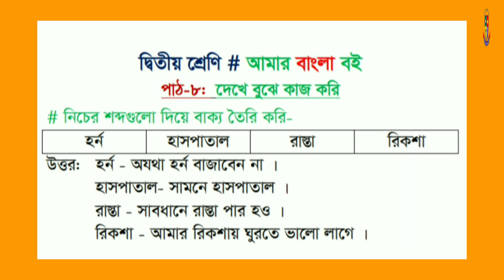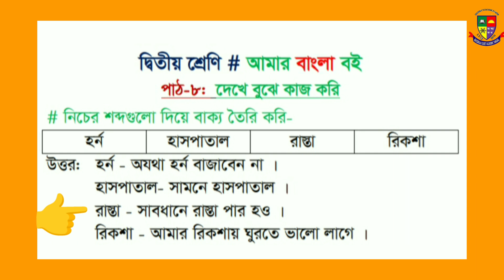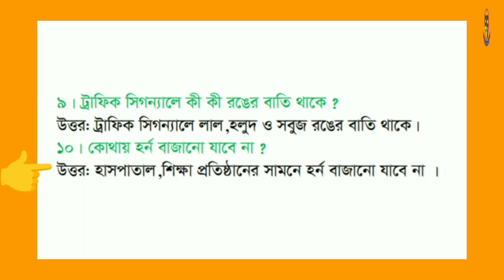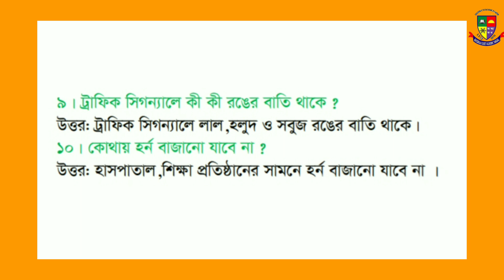২য় শ্রেণি। আমার বাংলা বই। পাঠ ৮। দেখে বুঝে কাজ করি। পৃষ্ঠা ১৯। class 2 Bangla.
রফিকরাজু স্কুল টিভি ( Rafiqraju school tv)

শিক্ষার্থীদের বেসিক গঠনের একটি অন্যতম মাধ্যম। যা শিক্ষার্থীদের স্কুল এর ক্লাস এর পাশাপাশি সহায়ক ভূমিকা পালন করবে। বিকাশ ঘটবে মেধার।

জন্মের পর শিশু সাধারণত মাযের মুখের ভাষায় সাথে পরিচিত হয়। পরিচিত হয় তার পরিবারের ও চারপাশের অনানুষ্ঠানিক ভাষার সাথে। শিক্ষায়তনে সে ভাষার প্রমিতীকরণ ঘটে। প্রতিষ্ঠান হিসেবে বিদ্যালয় পরিকল্পিত উপায়ে ও পদ্ধতিগতভাবে শিশুকে ভাষা শেখায়। এই ভাষার মাধ্যমে জ্ঞানের বিভিন্ন শাখার সঙ্গে শিশু শিক্ষার্থীর সংযোগ ঘটে। এমনকি মাতৃভাষার বোধ কাজে লাগিয়ে সে অন্য ভাষাও আয়ত্ত করতে সচেষ্ট হয়।

আজ আমরা দ্বিতীয় শ্রেণির আমার বাংলা বই এর পাঠ ৮ঃ দেখে বুঝে কাজ করি `  নিয়ে আলোচনা করবো।

class 2
class two Bangla book.
দ্বিতীয় শ্রেণির আমার বাংলা বই।
২য় শ্রেণি। বাংলা বই।

প্রযোজনে-
রফিকরাজু ক্যাডেট স্কুল, সখীপুর শাখা।
শাযিরা গার্ডেন,সখীপুর পৌরসভা, সখীপুর,টাঙ্গাইল।
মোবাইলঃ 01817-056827